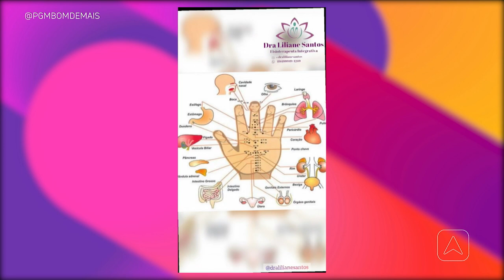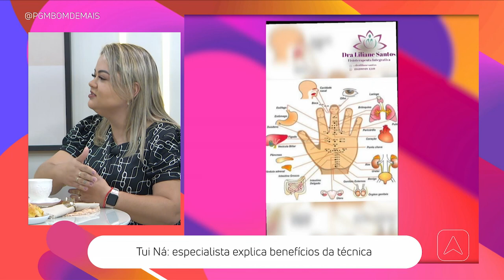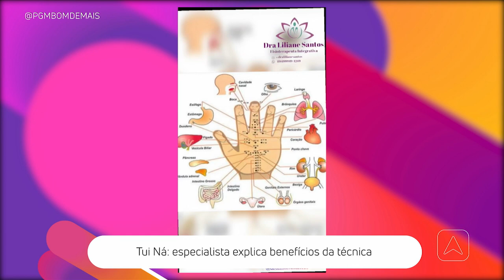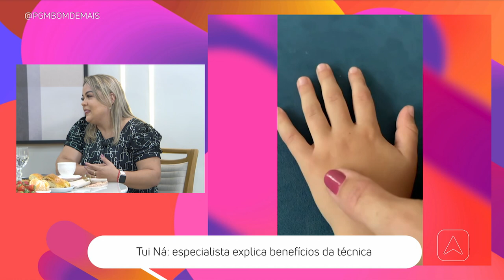Tui Ná: especialista explica benefícios da técnica